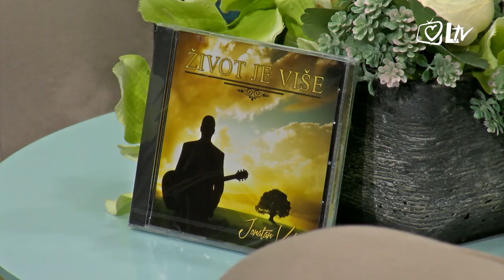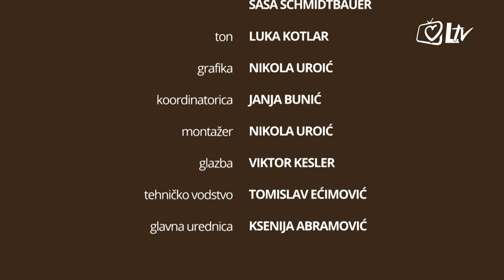Čujte i počujte - 'Divno je ime tvoje'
Bivši član sastava 'Mejaši' Marin Šestak govori kako se nakon velike popularnosti, koju mu je donijela svjetovna glazba, počeo baviti duhovnom. Ovakva glazba, kaže, 'ostaje za vječnost'. U emisiji gostuje s Jonatanom Vukovim koji predstavlja najnoviji album 'Divno je ime Tvoje'. Album bi trebao izaći u rujnu kao i istoimena pjesma za koju je snimljen i spot. Jonatan govori kako je već s osam godina napisao prvu duhovnu pjesmu.